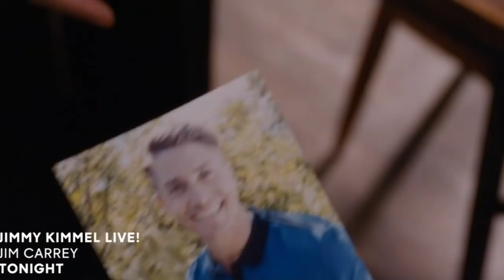Take Two 1x13 Promo "One to the Heart" (HD) Season Finale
Take Two 1x13 "One to the Heart" Season 1 Episode 13 Promo (Season Finale) - Still wrestling with the emotional reverberations of sleeping together, Sam and Eddie take a case involving a serial con man who victimizes wealthy women. In order to recover their client’s money and jewelry without scaring off their suspect, the pair hatch a plan to con the con man using Sam as bait. But their plan goes awry when they discover they’re not the only ones after the con man and they may be stepping into a trap themselves. As events unfold, Sam’s future and Eddie’s past collide to test their professional and personal relationship that could change everything, on “Take Two,” Thursday, September 13th on ABC, streaming and on demand.

Take Two 1x13 Promo/Preview "One to the Heart" (Season Finale)
Take Two Season 1 Episode 13 Promo
Take Two Season 1 Season Finale Promo

» Watch Take Two Thursdays at 10:00pm on ABC
» Starring: Rachel Bilson, Eddie Cibrian